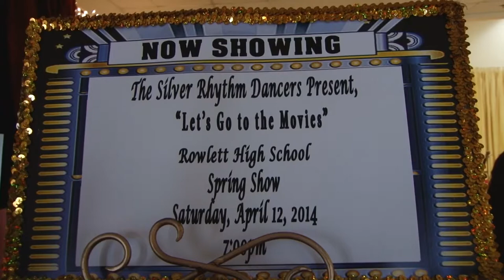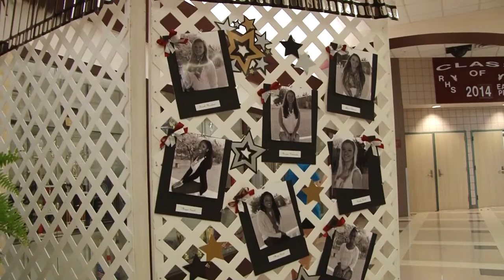Open&1st#Hairspray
Silver Rhythm Dancers Spring Show 2014